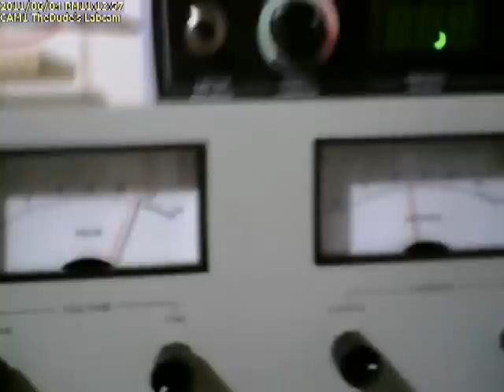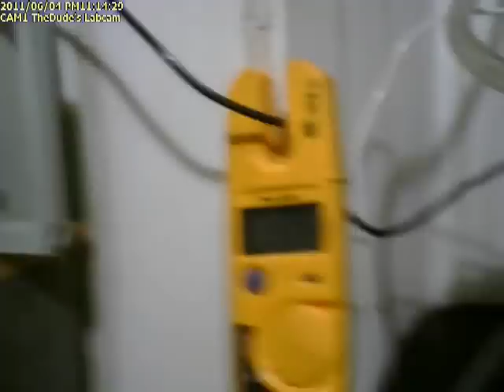Water Boiling Water by TheDude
Thanks to Nic Waterman for the use of his song Basasamba as well as Lume for the intro Water sounds.  :) For information regarding the Hydrogen/Oxygen separator cell seen in this video go More discussion about this set up can be found

This is a pure hydrogen flame.  It burns expansively through combustion with the oxygen in the ambient air with only water vapour as a by product.  It has a flash rate much more similar to that of gasoline and will not affect the timing of a combustion engine in the way HHO gas does, having the oxygen impregnated with in the Hydrogen gas, vastly increasing its flash rate.  HHO gas nearly collapses through combustion undoing the effectiveness of the hydrogen within the combustion chamber of an engine.

Here is a simple video demonstrating that for less than 130watts we can generate flame that will boil 1/4 cup of water in less than 40mins.  Not the most efficient transfer of heat by any means.  Not trying to prove anything here really.  Just something I wanted to do.  :P